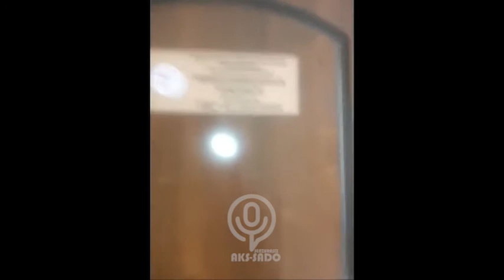Ангрен шаҳар тиббиёт бирлашмасига қарашли марказий поликлиника ходимлари штат қисқаришидан норози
Тошкент вилояти Ангрен шаҳар тиббиёт бирлашмасига қарашли кўп тармоқли марказий поликлиника ходимлари штат қисқартирилиши натижасида ишсиз қолаётганидан норози бўлмоқда.

Ҳолат юзасидан вилоят соғлиқни сақлаш бошқармасидан расмий муносабат кутиб қоламиз

Сотрудники многопрофильной центральной поликлиники Ангренского городского медицинского объединения Ташкентской области выражают недовольство в связи с сокращением штата сотрудников.

Просим уполномоченных лиц дать по данному поводу официальный ответ.